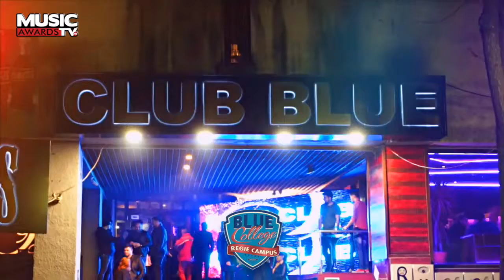MIERCURI // Seara Fetelor // Flamingo Boys // Miss Fata de la Pagina @ Blue Club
Echipa MusicAwardsTV, va invita in fiecare MIERCURI, in BlueClub din Regie la SearaFetelor, o seara in care fetele primesc bratara (pana la ora 24:00) cu care au bautura gratis toata noapte si pot participa la MissFataDeLaPaginaBLUE si pot avea partea de un SHOW de neuitat alaturi de FlamingoBoys...plus multe alte suprize!!!